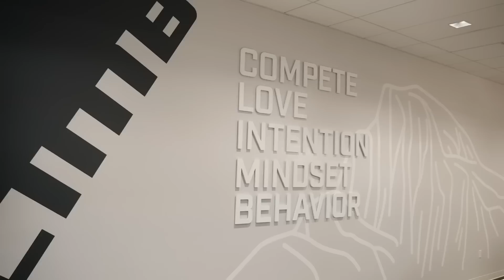The Sacramento Kings Are Even More LOADED Than We Thought...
I love the NBA and I love to make NBA videos. On my channel you will find player breakdowns, what ifs, history, and anything else I can think of to keep you entertained.